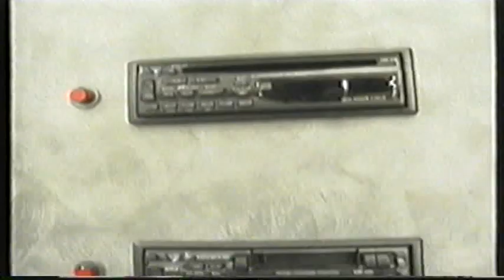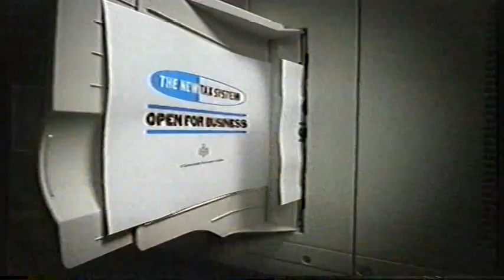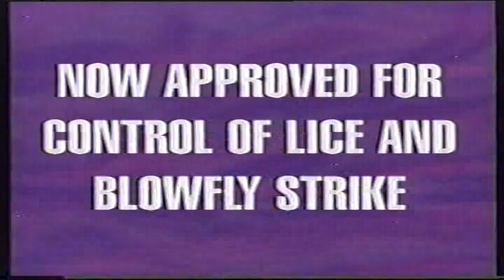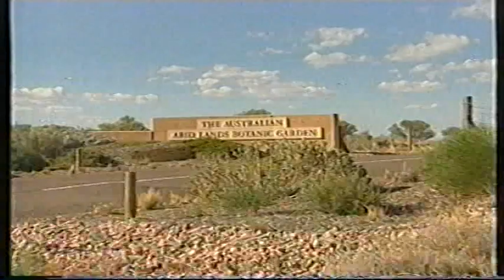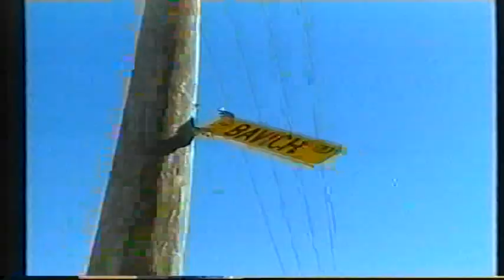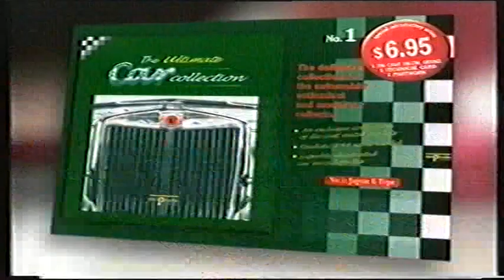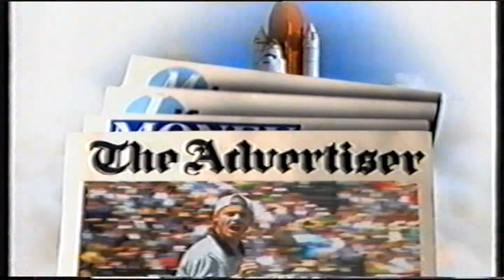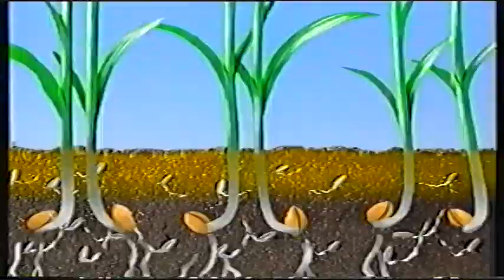local SA ads from year 2000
more ads from the year 2000